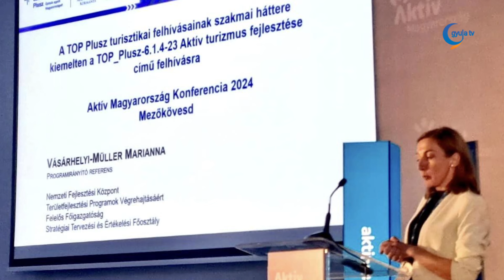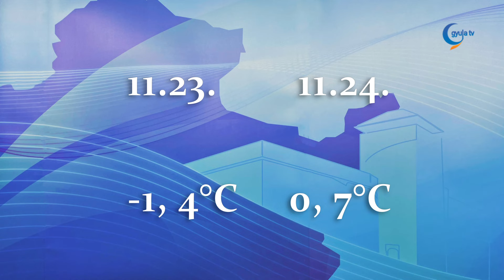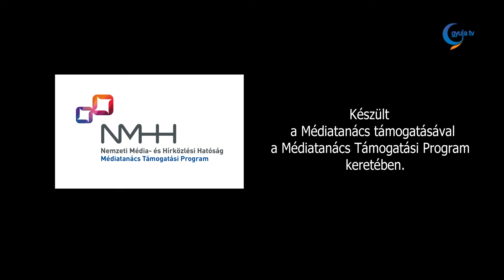Gyula Tv Híradó 2024. 11. 22.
Témák:

- Elsősorban az emberek hétköznapi életét meghatározó terek fejlesztésére pályáznak Gyulán a következő években. A városházi közmeghallgatáson a következő időszak legfontosabb, egyelőre tervezett beruházásairól esett szó.

- Rekordszámú, 489 minta érkezett a méz zsűrizésre. Ez a magas szám a jelenlegi mézpiaci áraknak köszönhető, ugyanis egyre több olyan méhész van, aki szeretné közvetlenül a fogyasztó felé értékesíteni portékáját.

- A napokban huszonötödik alkalommal rendezték meg a Simonyi Imre Emlékversenyt a Karácsonyi János katolikus gimnáziumban. Az idei megmérettetésre száznyolcvan diák nevezett az ország minden tájáról, de voltak a határon túlról érkezők is.

- Kis híján elgázolt egy nőt és két gyermeket egy autós november 19-én, Békéscsabán, az Andrássy út és a Munkácsy utca kereszteződésében, a kijelölt gyalogos-átkelőhelyen.  A békéscsabai rendőrök szabálysértési eljárást indítottak ellene.